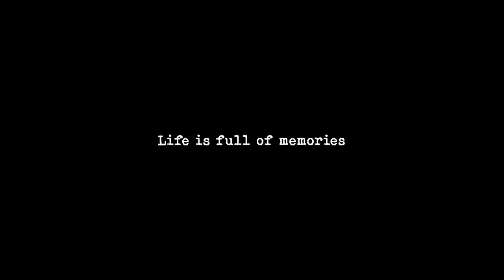Memories of East Coast | Trailer (Nintendo Switch)